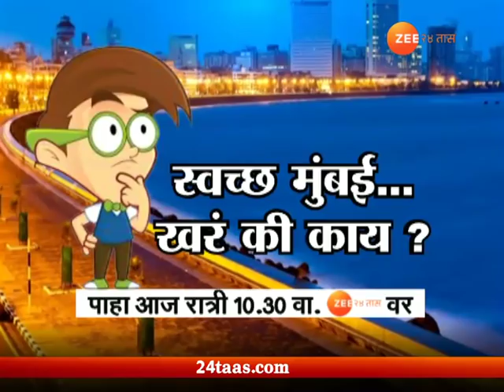नाशिक | तुकाराम मुंढेंनी बिल्डरांना फोडला घाम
Nashik | Commissioner | Tukaram Munde Warns Builders And Developers